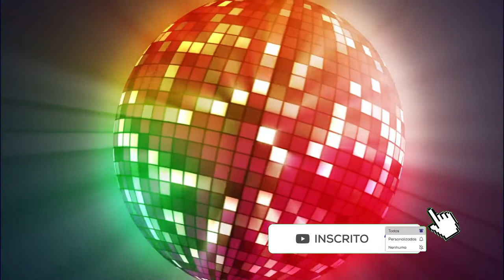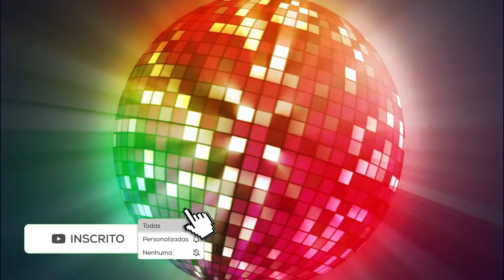Whatfunk Only - Seconds Away - Free Electronic Music - (NoCopyRight)